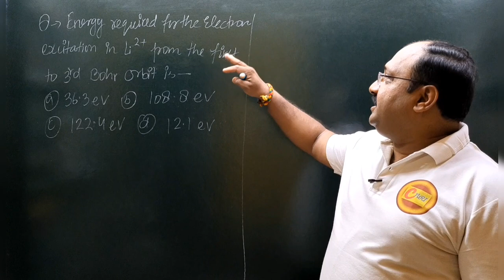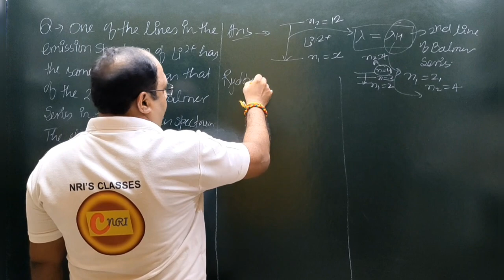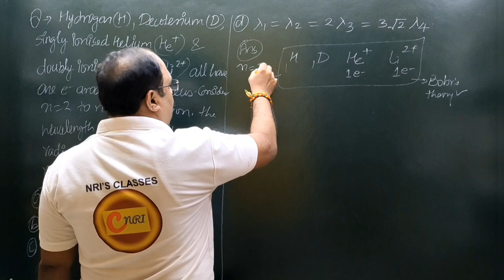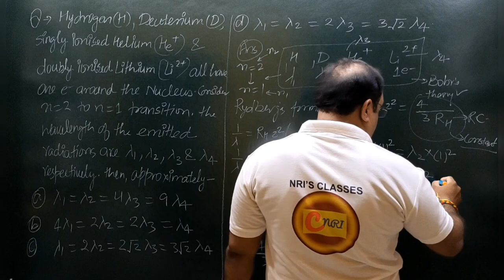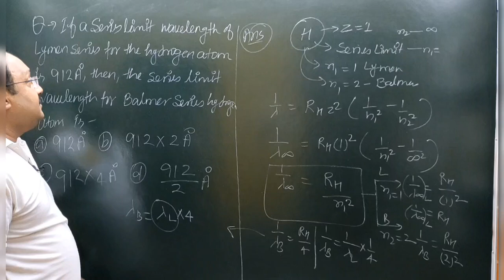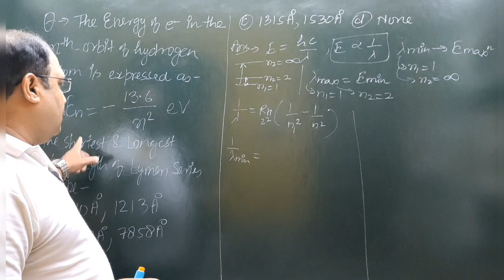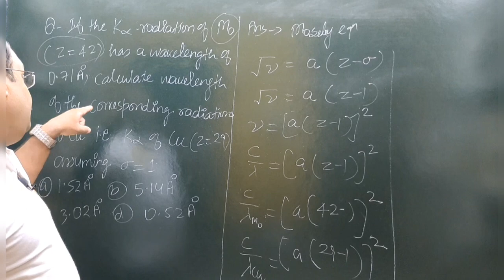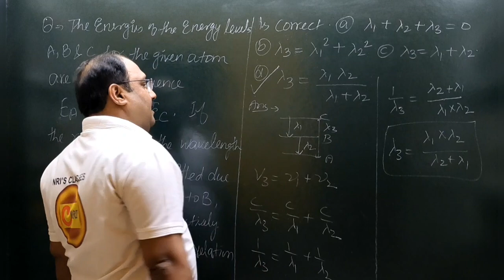cuet chemistry questions answers solved common university entrance test pyqs previousyearsquestion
lecturer
social studies
physical education
civil services study
kendriya vidyalaya
navodaya vidyalaya
revised syllabus
latest syllabus
AIIMS CHEMISTRY SOLUTION
AFMC CHEMISTRY
PUNE CET CCHEMISTRY#PBCET
JP NOIIDA
UPES CHEMISTRY SOLUTION
IISC CHEMISTRY
CHEMISTRY
NCERT EXAMPLER
CHEMISTRY IN FINGERTIPS
SRM VIT VELLOR
BITS CHEMISTRY
JEE MAINS
JEE ADVANCED.
UPSEE 2020
WBJEE EXAM
JEE STRATEGY
IIT PREPARATION
NRI'S CHEMISTRY
NRI'S CLASSES
CHEMISTRY NCERT
UTTARAKHAND BOARD
BIHAR BOARD
ODISHA JEE
MP PET
J& KCET
ISC BOARD
BIHAR MEE
KURUKSHETRA CEE
BIHAR CECE
chemistry
strategy
chemistry#class11 chapter
jee videos
chemistry class12jee notes
chemistry class11jee
chemistry test
chemistry questions
nris chemistry
jee exam preparation
chemistry online
chemistry exam paper
iitjee questions
iitjee preparation
jee entrance
jee admission
jee examination
jee main
jee paper
chemistry questions
chemistry test
neet chemistry
neet preparation
neet syllabus